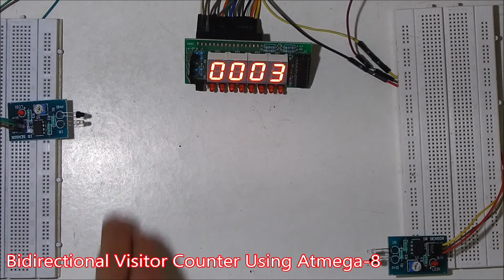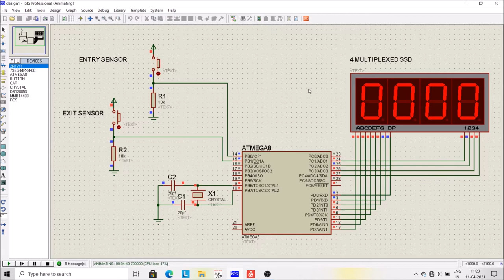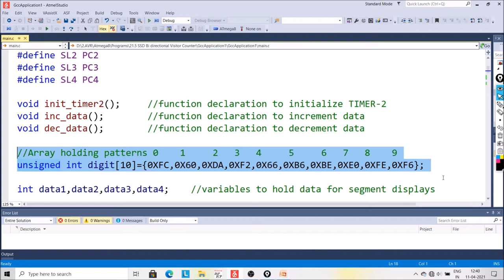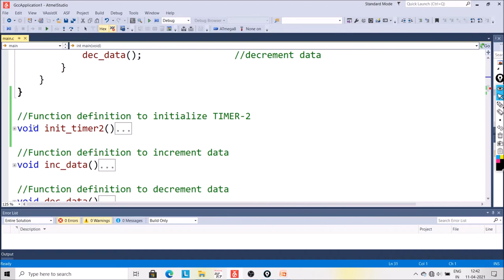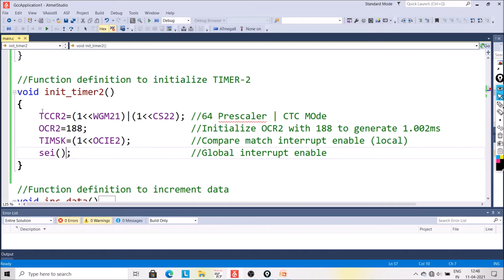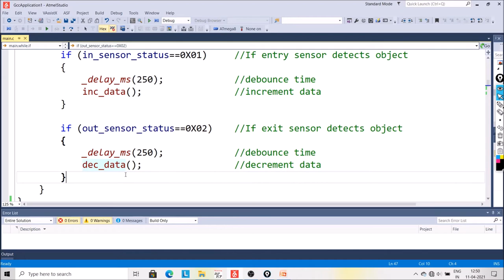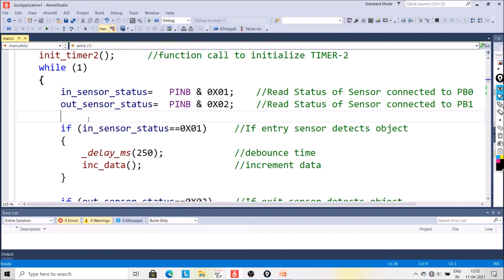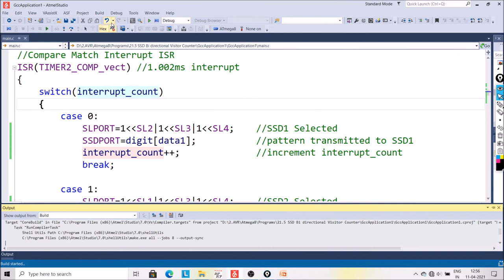57. Bidirectional Visitor Counter Using Atmega-8 | Embedded_Systems Tutorial In Hindi